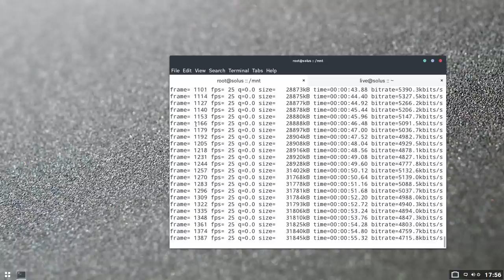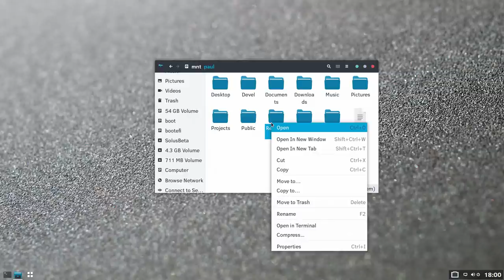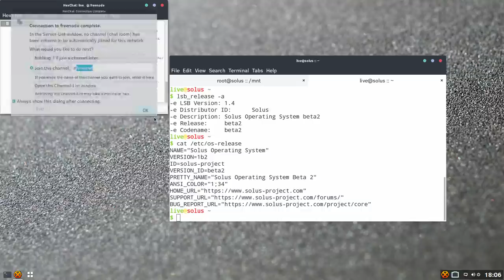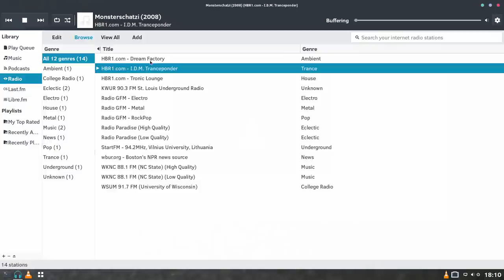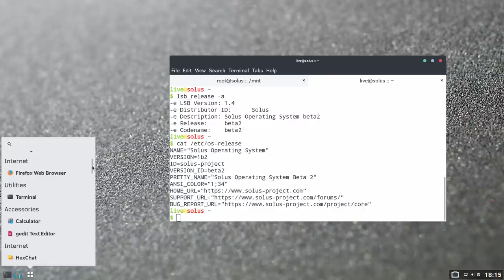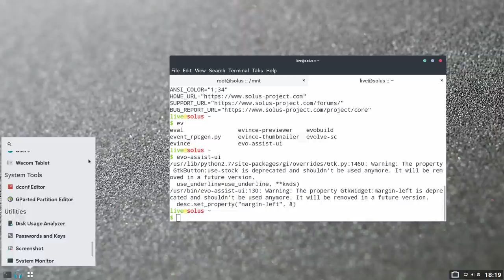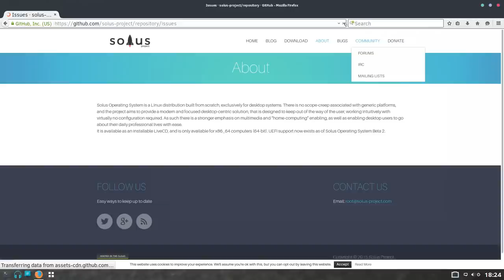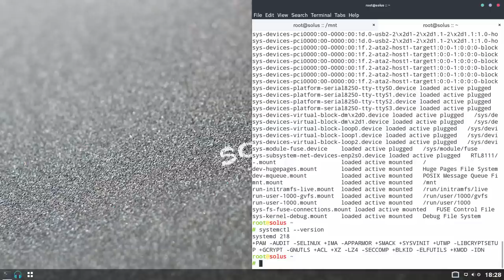Budgie DE on Solus OS(ex Evolve OS) Full Review 1080p - Perfect Desktop on GNOME Technology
Solus Operating System is a Linux distribution built from scratch,  exclusively for desktop systems. There is no scope-creep associated with  generic platforms, and the project aims to provide a modern and focused  desktop-centric solution, that is designed to keep out of the way of  the user, working intuitively with virtually no configuration required.
Light and fast Desktop Environtment writen in GTK3. OS use ~200 MiB in first start. Nice style with original themes and interfaces. Very interesting and I recommend try it.
Original application - Budgie DE, Evo-assist and Quirky is also very good. Package manager — PiSi.
OS - Solus OS Beta 2
CORE CHANGES
    Linux 4.0.3
    GNOME Stack 3.16.3
    Budgie Desktop 8.2
    Firefox 38.0.1
    UEFI support (boot and installation)
    NVIDIA  proprietary driver support (346.xxx) – users simply install  ‘nvidia-glx-driver’ from System/X.Org Drivers in Software Center
    Switched to Solus-specific artwork, EvoPop.
    X.Org 1.17.1 + Mesa 10.5.3
Timecodes:
00:05 - Overview
00:55 - Terminal
02:15 - Menu
02:41 - Budgie Settings
04:43 - File manager
05:32 - Settings
08:01 - Calculator
08:31 - Text editor
10:33 - XChat
14:12 - Rhythmbox
15:15 - Vlc
18:53 - Installer
19:54 - Software Center
21:21 - Evo-assist
24:14 - System Monitor
26:31 - Image Viewer
27:02 - Quirky(IRC Client)
30:57 - PiSi(package manager)